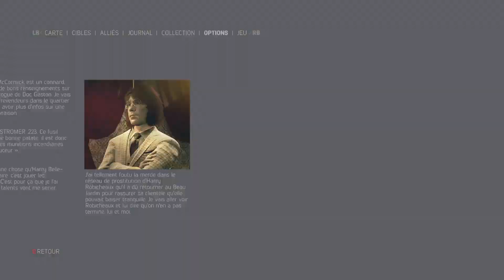Recruter doc Gaston